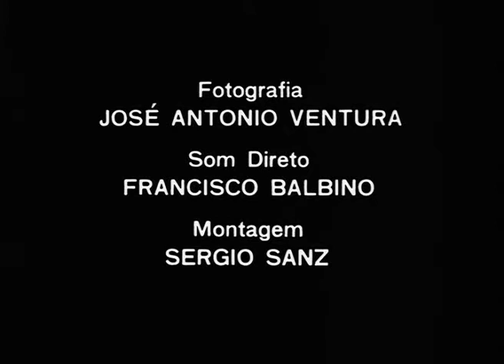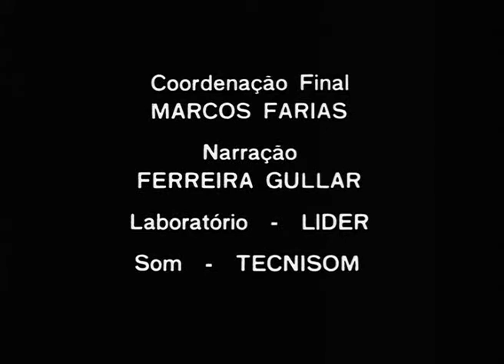Cantos de Trabalho - Cacau.avi